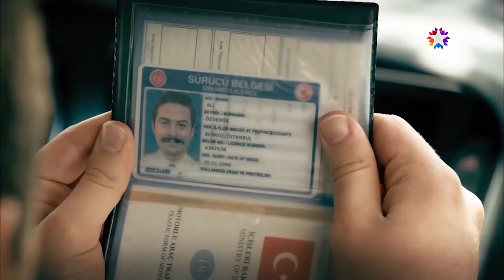Kardeş Payı En Komik Anlar #48